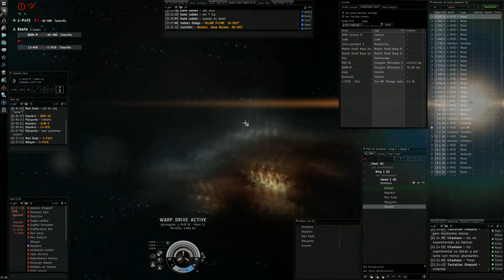(fail) roam dpar 20131204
Obedece al fc me dijeron...